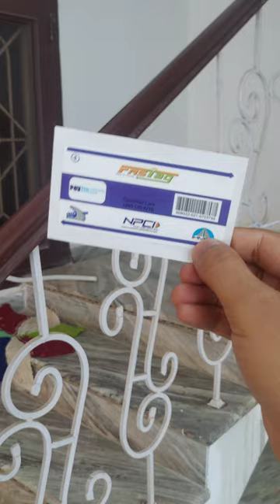Paytm Fastag Short Unboxing 2023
Paytm fasttag unboxing